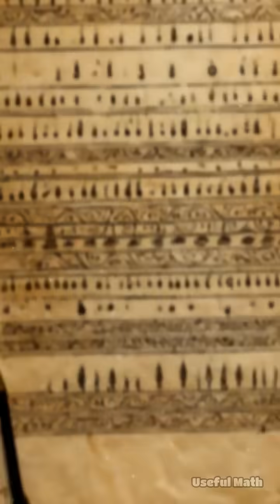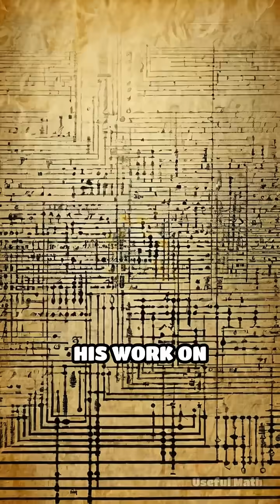Characteristica Universalis & Leibniz's Dream: An Alphabet That Could Calculate Truth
Did you know a 17th-century mathematician envisioned a universal alphabet that could solve any problem through pure calculation? Gottfried Wilhelm Leibniz, co-inventor of calculus, dreamed of creating the characteristica universalis—a symbolic language where complex reasoning would reduce to mathematical operations. Leibniz believed every concept could be assigned a number, transforming philosophical debates into calculations. Disagreeing scholars would simply say "Let us calculate!" His work on binary notation, inspired by the ancient Chinese I Ching, laid groundwork for modern computing. Though he never completed his universal alphabet, his vision of symbolic logic profoundly influenced modern mathematics, artificial intelligence, and computational theory. The dream of reducing human thought to pure symbols remains alive today in formal logic, programming languages, and AI systems. From Boolean algebra to machine learning algorithms, we're still pursuing Leibniz's revolutionary idea: that truth itself can be calculated. Discover how this 17th-century philosopher anticipated the digital age by centuries. UsefulMath TedSandico Leibniz Mathematics Logic Philosophy BinaryCode ComputerScience HistoryOfMath SymbolicLogic AI ArtificialIntelligence Calculus MathHistory STEM (Researched by Ted Sandico)